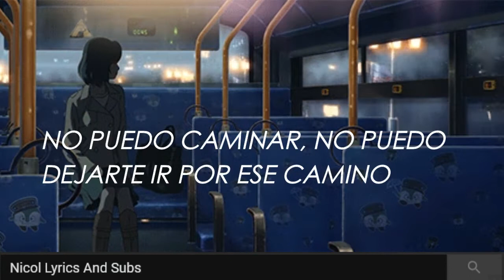WE DON’T TALK TOGETHER//HEIZE [ESPAÑOL] FT GIRIBOY - PROD SUGA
TAGS;;
HEIZE
SUGA
WE DONT TALK TOGETHER
GIRIBOY
KPOP
ESPAÑOL
SUB ESP
SUBTITULOS
MIN YOONGI
AGUST D
BTS
2019
AESTHETIC